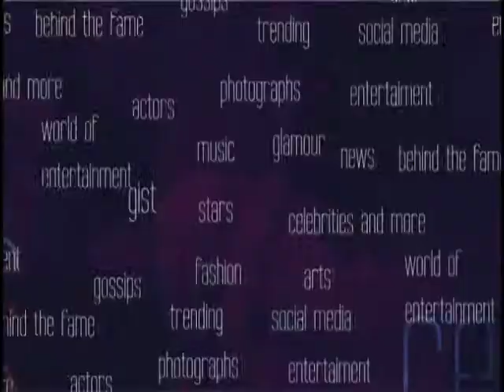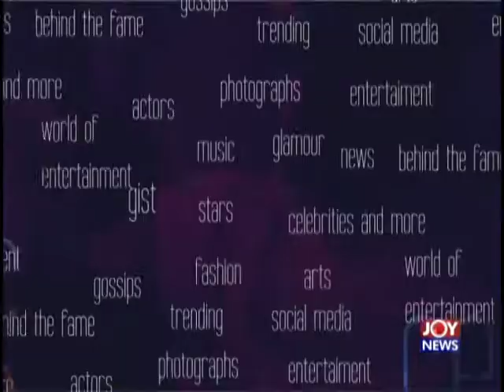STRIKA OF BEAST OF NO NATION OPENS UP ON THE GIST WITH MZGEE (13-7-19)